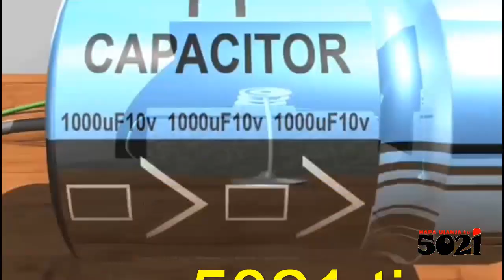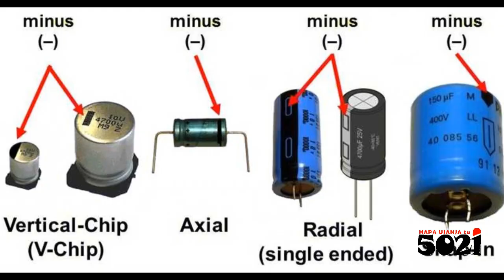Electronic Control Units💻ECU capacitors' fuss🧷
As usual, We compile so much ecurepair rubbish🤸‍♀️!